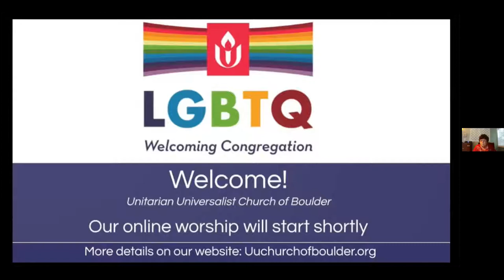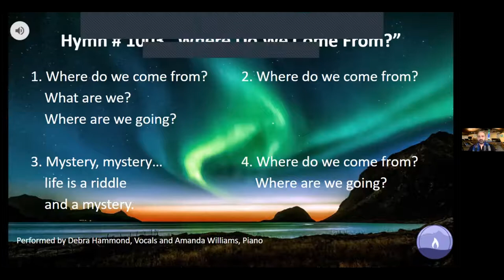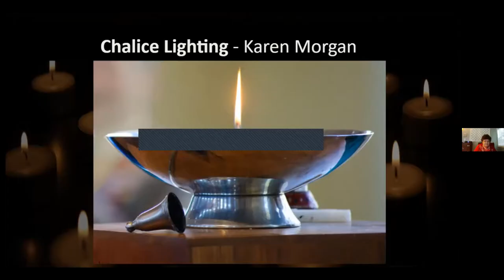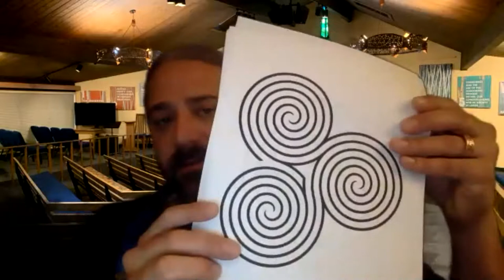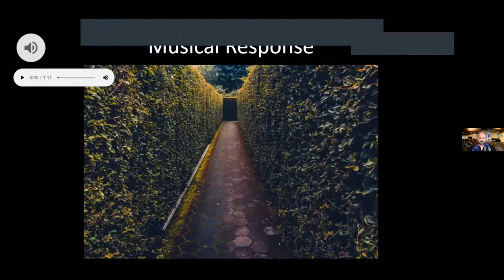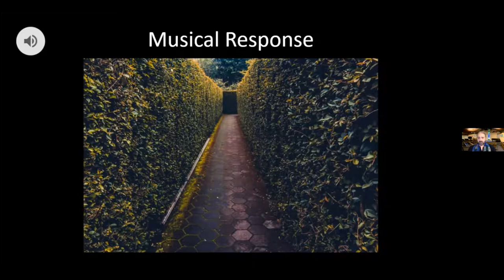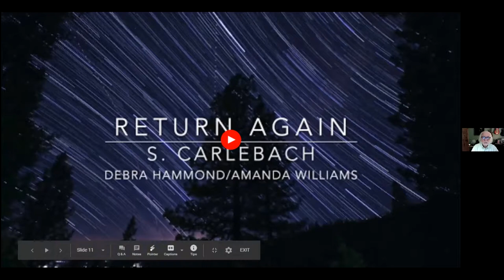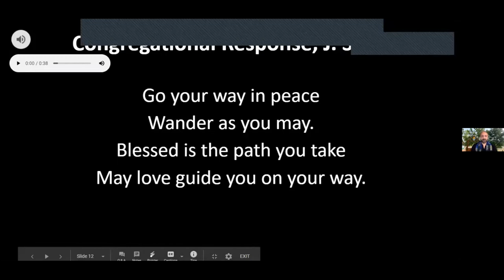2020-12-20 Stepping Inside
Speaker: Rev. Jeremy Nickel
Let's explore the labyrinth